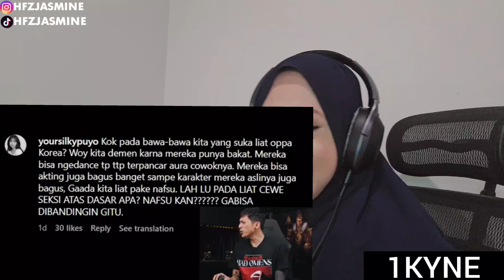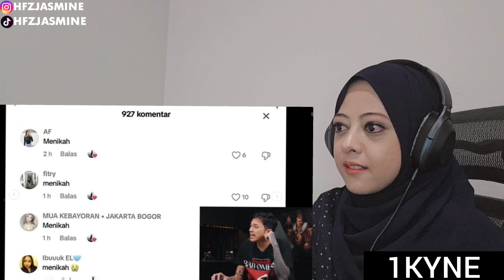Picky Picks (Pernikahan Itu Salah?) Reaction!!!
Reaction yang di reaction🤭🤭

YT Chanel : Picky Picks